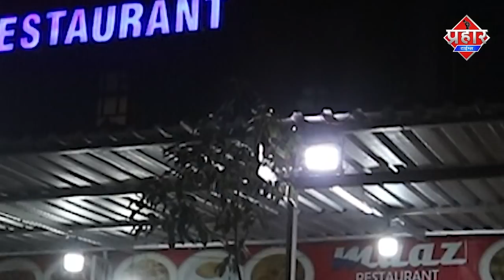Mumbra में कोरोना नियमो का कितना पालन हो रहा है||Islamuddin khan|| Aapka Prahar Times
Mumbra में कोरोना नियमो का कितना पालन हो रहा है||Islamuddin khan

Mumbra में कोरोना नियमो का कितना पालन हो रहा है ज्यादातर ऑटो रिक्शा में 3 से भी ज्यादा पैसेंजर और बिना मास्क के लोग घूमते नजर आए